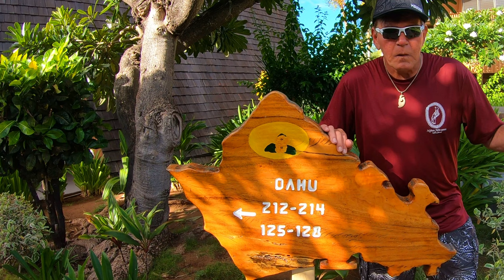Which Hawaiian Island is Best for You?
After traveling the Hawaiian Islands, we explain the different islands and give some pros and cons about visiting each of the individual islands.  It is up to you to decide which island has the best bang for you!